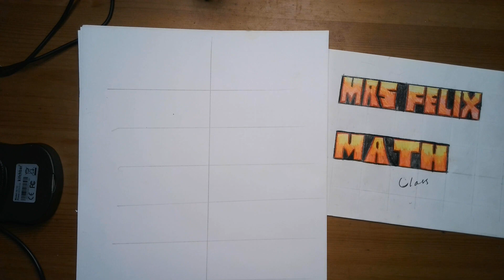Multiples: Times Tables by 2, Easy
Get real with Eileen is about sharing my knowledge with others. As a 1st Generation Latina I have been through enough experiences to share and connect with others worldwide. . .

C A S H A P P: $felixeileen03

All tips appreciated!

Eileen is a Massage therapist in Los Angeles, CA Licensed since 2016. ELAC Graduate and most importantly a mother.

I N S T A G R A M: @mama_needs_love . .

ABOUT EILEEN: Eileen is a Massage therapist in Los Angeles, CA Licensed since 2016. ELAC Graduate 2013. and most importantly a mother. She loves to learn and travel. Her hobbies include hiking, watercolor paintings and social change. She was born and raised in Los Angeles raised by Mexican father and Salvadoran mother.